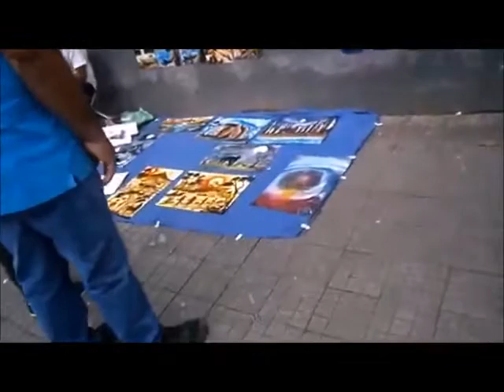COMO ERA E COMO ESTA NO CENTRO DE SÃO PAULO BRASIL COM MASCARA 'HOW IT WAS AND HOW IT IS IN THE CENT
Marcos Mestre 2 OBRAS PASSO A PASSO